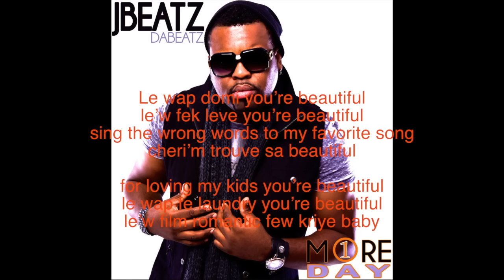JBEATZ YOU'RE BEAUTIFUL OFFICIAL LYRICS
3RD TRACK ON THE JBEATZ (DABEATZ)
1 MORE DAY ALBUM. PLEASE SING ALONG